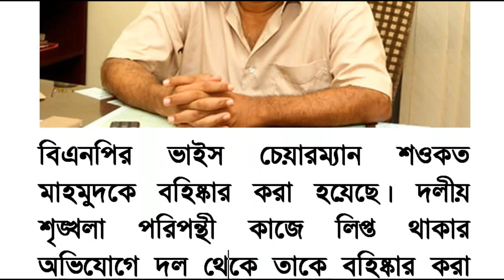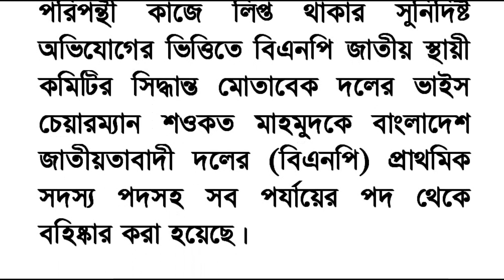বিএনপির ভাইস চেয়ারম্যান শওকত মাহমুদকে বহিষ্কার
বিএনপির ভাইস চেয়ারম্যান শওকত মাহমুদকে বহিষ্কার করা হয়েছে। দলীয় শৃঙ্খলা পরিপন্থী কাজে লিপ্ত থাকার অভিযোগে দল থেকে তাকে বহিষ্কার করা হয়।আজ মঙ্গলবার বিএনপির সহদপ্তর সম্পাদক মো. তাইফুল ইসলাম টিপু স্বাক্ষরিত এক বিজ্ঞপ্তিতে এ তথ্য জানানো হয়েছে।দলীয় বিজ্ঞপ্তিতে হয়, দলীয় শৃঙ্খলা পরিপন্থী কাজে লিপ্ত থাকার সুনির্দিষ্ট